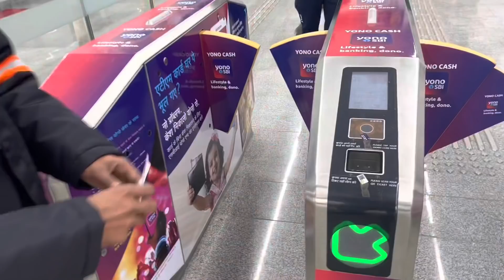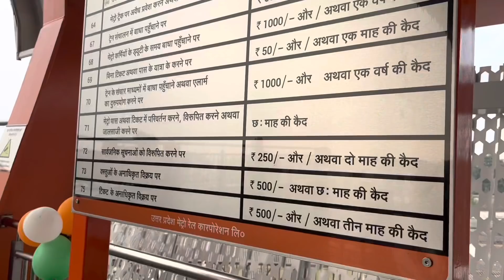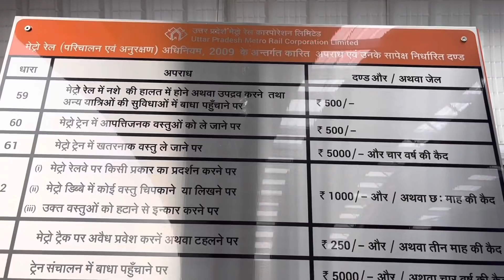Kanpur Metro ki First Day First Trip ! Kanpur Metro Journey । Kanpur Metro Vlog । Wanderer Abhishek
Kanpur Metro चालू हो गई है. PM Narendra Modi ने 28 दिसंबर, 2021 को 11 हजार करोड़ रुपए लागत की Kanpur Metro Rail Project के पहले खंड का आगाज किया. मोदी इस दौरान मेट्रो रेल के पहले मुसाफिर बने. उनके साथ यात्रा में Uttar Pradesh CM Yogi Adityanath भी रहे. सरकारी बयान के मुताबिक, मेट्रो प्रोजेक्ट दो चरणों में पूरा होगा और इसके दो कॉरिडोर होंगे। कानपुर मेट्रो रेल परियोजना के 32.6 किलोमीटर लंबे दोनों कॉरिडोर में कुल 30 मेट्रो स्टेशन होंगे।

बताया गया कि मेट्रो से एक बार में 974 यात्री सफर कर सकेंगे और ट्रेन की रफ्तार 80 से 90 किलोमीटर प्रति घंटा रहेगी। इसके अनुसार, पहले कॉरिडोर की लंबाई भारतीय प्रौद्योगिकी संस्थान (आईआईटी) कानपुर से नौबस्ता तक 24 किलोमीटर की होगी। 'कानपुर मेट्रो रेल परियोजना' के शुभारंभ होने से नगर में ट्रैफिक जाम की समस्या से निजात मिलेगी, कनेक्टिविटी​ बढ़ेगी और व्यापारिक गतिविधियां तेज होंगी।

Do Support Wanderer Abhishek!